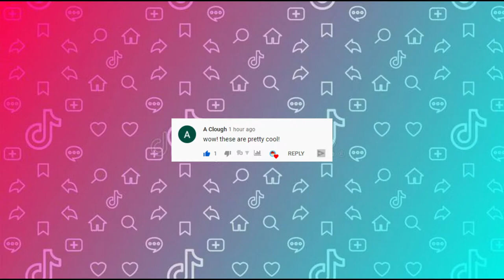Secret Places In Roblox Brookhaven #1 | TikTok Compilation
Enjoy these FREE Roblox Outfits / FREE Robux Avatars!
*** FREE SHOUTOUTS to ALL likes and Comments! ***